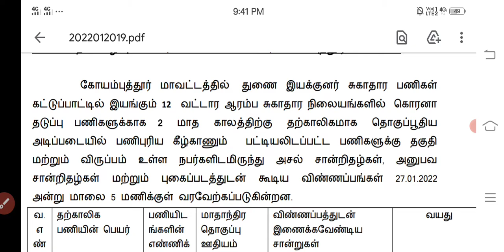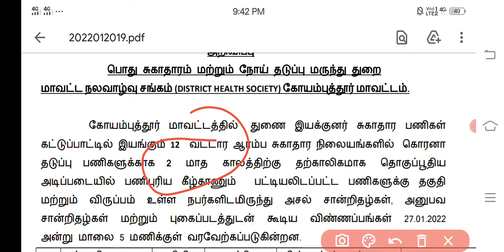January 24, 2022